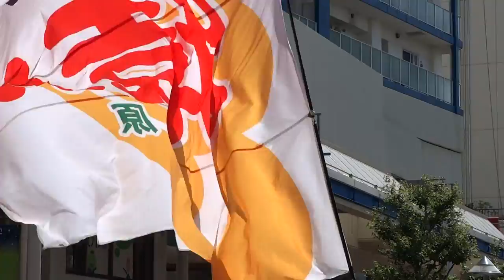猿子舞隊 猿楽／湘南スターモール会場／第14回湘南よさこい祭り2017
2017/06/04
第14回湘南よさこい祭り2017
【会場】見附台広場、湘南スターモール
【主催】湘南よさこい祭り実行委員会
【主管】(一社)平塚市観光協会
【共催】平塚商工会議所、（公財）平塚市まちづくり財団、平塚市商店街連合会、湘南スターモール商店街振興組合、紅谷パールロード商店街振興組合
【後援】平塚市、大磯町、二宮町、国際ロータリークラブ第2780地区第8グループ、平塚市交通安全協会、平塚青年会議所、平塚商工会議所青年部、神奈川中央交通、湘南ケーブルネットワーク、タウンニュース社、湘南ジャーナル社 、FM湘南ナバサ、湘南リビング新聞社、湘南ステーションビル㈱ラスカ平塚
【特別協力】平塚青年会議所有志、平塚商工会議所青年部有志、平塚市議会議員有志、MG Factory、県立商業高校有志、平塚観光サポーター有志、平塚あきんど塾